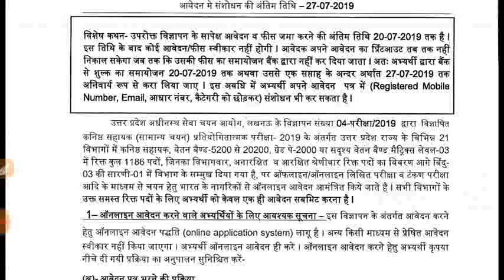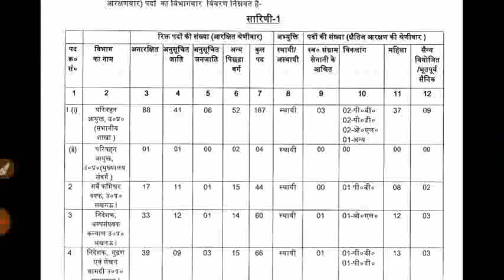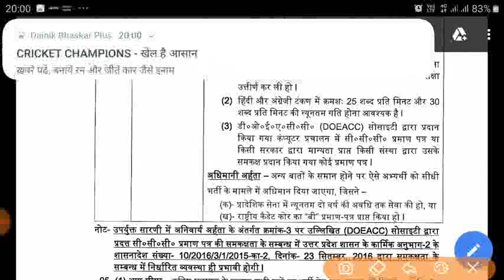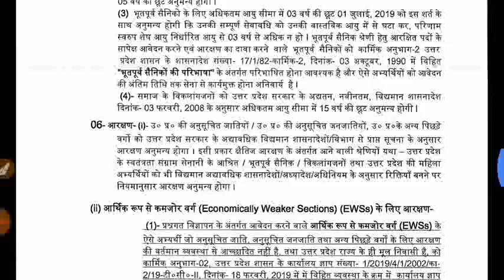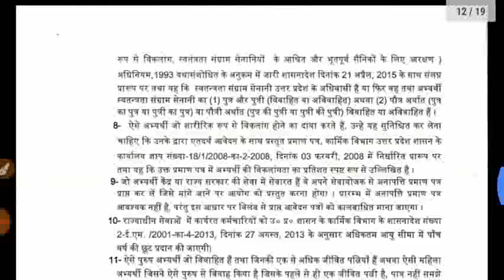Upsssc junior assistant Vacancy 2019